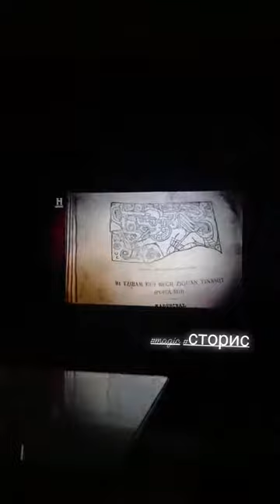Best stories Inna Voloshyna (@inna_flower777) daily selection 🔥 2/19/2020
🔥 TOP instagram stories of Inna Voloshyna (@inna_flower777).